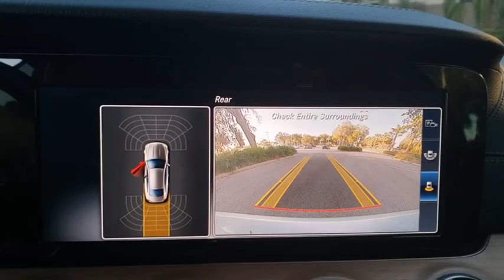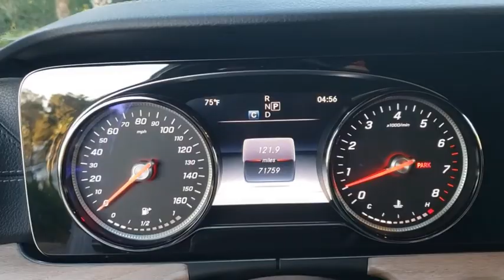2018 Mercedes-Benz E-Class Lakeland, Plant City, Winter Haven, FL MWW88801A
2018 Mercedes-Benz E-Class E 400 - Stock#: MWW88801A - VIN#: WDD1J6GB0JF016893

CARFAX 1-Owner. E 400 trim. NAV, Sunroof, Heated Leather Seats, Full-Time 4MATIC All-Wheel, iPod/MP3 Input, Keyless Start, Back-Up Camera, Panoramic Roof, Turbo, HEATED & ACTIVE VENTILATED FRONT SEAT... BLIND SPOT ASSIST CLICK NOW!KEY FEATURES INCLUDELeather Seats, Navigation, Panoramic Roof, Back-Up Camera, Turbocharged, iPod/MP3 Input, Keyless Start, Dual Zone A/C, Smart Device Integration, Apple CarPlay, WiFi Hotspot, Heated Leather Seats MP3 Player, Sunroof, Full-Time 4MATIC All-Wheel, Onboard Communications System, Keyless Entry.OPTION PACKAGESBURMESTER SURROUND SOUND SYSTEM 13 high-performance speakers, 9-channel DSP amplifier w/590 watts, Frontbass technology, sound optimization, noise compensation and Dolby 5.1/DTS support, BLIND SPOT ASSIST, SIRIUSXM SATELLITE RADIO free trial period, HEATED & ACTIVE VENTILATED FRONT SEATS, BLACK REAR SPOILER, WHEELS: 18 AMG 5-SPOKE ALLOY (RQR). Mercedes-Benz E 400 with Iridium Silver Metallic exterior and Black interior features a V6 Cylinder Engine with 329 HP at 5250 RPM*.EXPERTS ARE SAYINGWhether you value comfort, performance or technology in your midsize luxury sedan, coupe, convertible or wagon, the 2018 Mercedes-Benz E-Class should be right at the top of your list. -Edmunds.com.PURCHASE WITH CONFIDENCECARFAX 1-OwnerBUY FROM AN AWARD WINNING DEALERFields BMW Lakeland is proud to serve the Central Florida region with quality new & used BMW cars in the Tampa Bay area. With the latest new BMW 3 Series & 5 Series cars in Lakeland like the BMW 328, 335, 528, Z4, X3, and X5, you are sure to find the new or used BMW vehicle you have been looking for in the Lakeland, Tampa, Palm Harbor, St Petersburg, Sarasota or Clearwater, Florida area. Come visit us at I-4 at Exit 33, 4285 Lakeland Park Drive, Lakeland, FL 33809 to see our vehicles.Horsepower calculations based on trim engine configuration. Please confirm the accuracy of the included equipment by calling us prior to purchase.